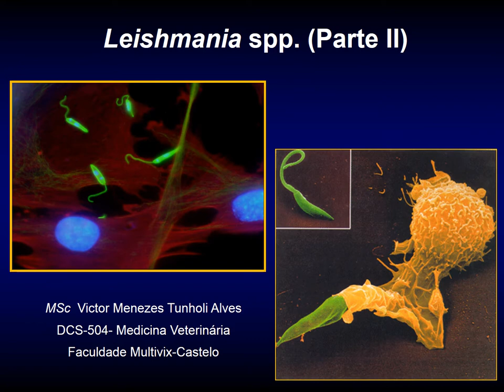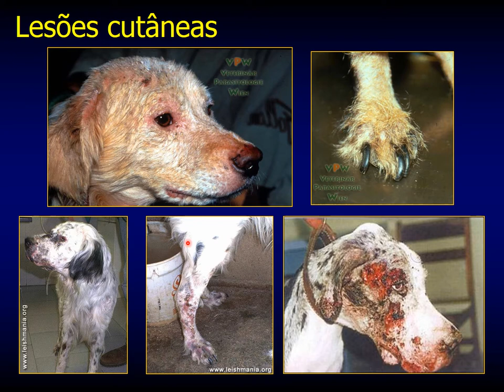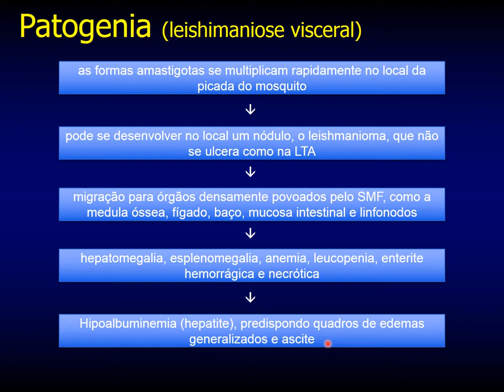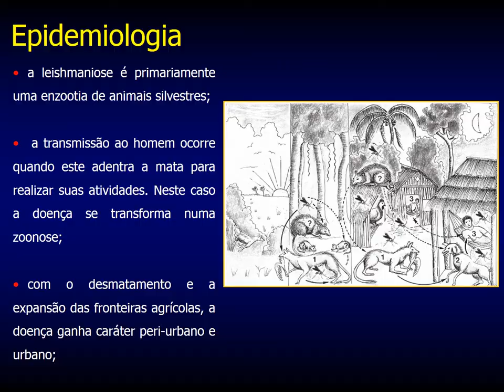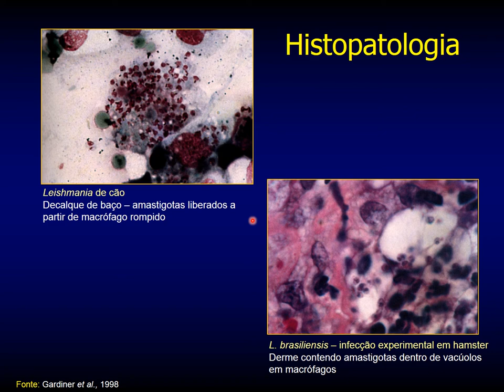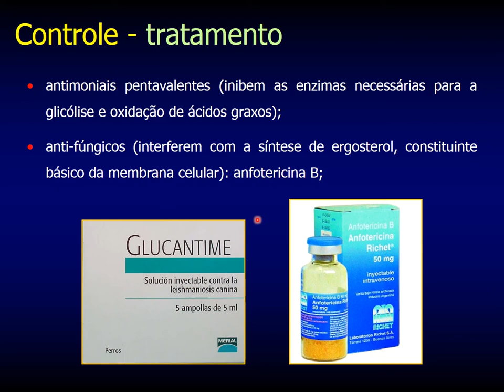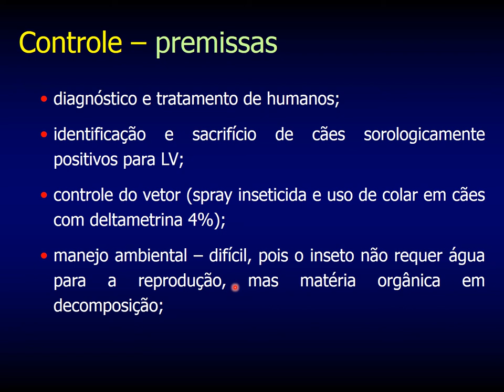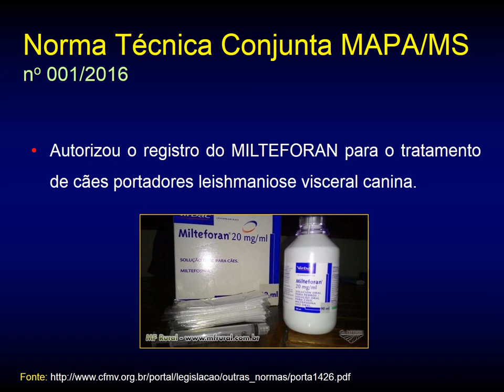Aula 08 - Leishmania spp e Leishmaniose (Parte II)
Compreensão da fisiopatogenia relacionada com a leishmaniose, formas de diagnóstico, bem como tratamento e medidas de controle e profilaxia.